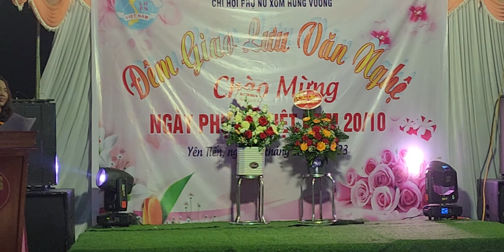YÊN TIẾN KỶ NIỆM NGÀY PHỤ NỮ 20/10/2023